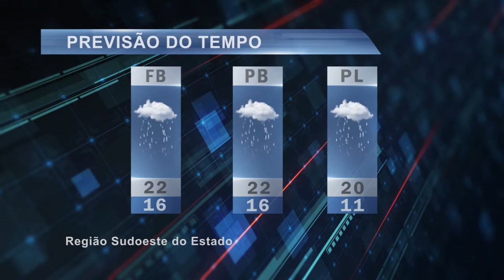PREVISAO DO TEMPO 20-04-2017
Acompanhe a previsão do tempo para esta quinta-feira dia 20 de Abril de 2017 para a região sudoeste do estado.